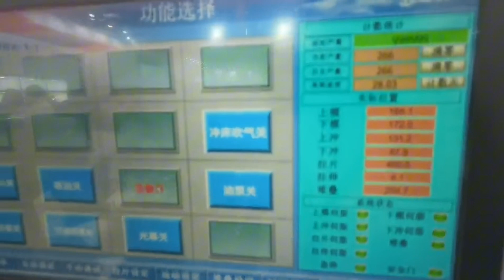DONGXING DM-60 3-station full automatic thermoforming machine for PET fruit box,28 cycles/min.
This is a video of our machine at the exhibition, DM-60 full automatic three stations thermoforming machine.production capacity:28cycles/min,one mold make 9 cavities.Power saving and high efficiency are the biggest advantages of our machines.The machine adopts four stages of heating, one to one precise temperature control, servo drawing.
If you are interested in our machine,